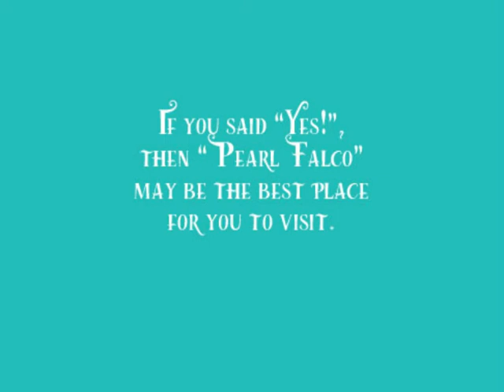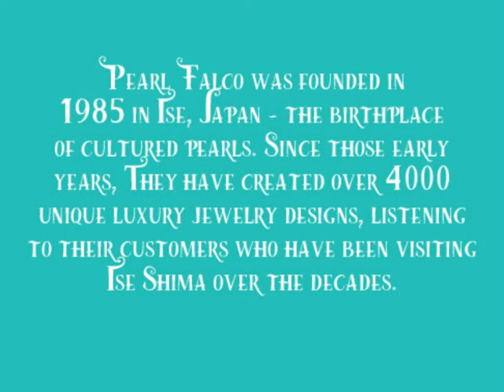Pearl Falco - Japanese Pearl Jewelry Store - Youtube Commercial (2021) - Reuploaded Video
This is my reuploaded video without any copyrighted music of my The Little Mermaid parody student animated commercial about "Pearl Falco - Japanese Pearl Jewelry", an Japanese Pearl Jewelry store located at:

Address: Isshiki cho 101, Ise City, Mie Prefecture 516-0011

In addition, this Youtube student commercial also features Marina Nanami, my own Youtube character and Dororo from Sergeant Keroro/Keroro Gunso/Sgt. Frog anime.